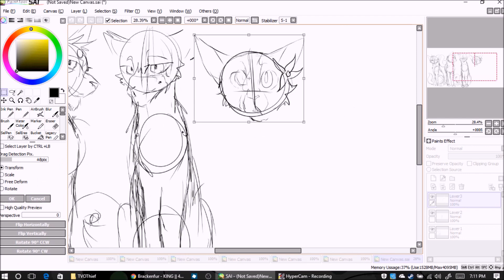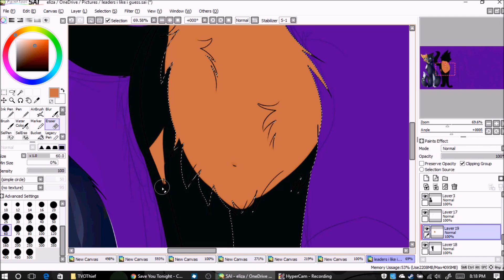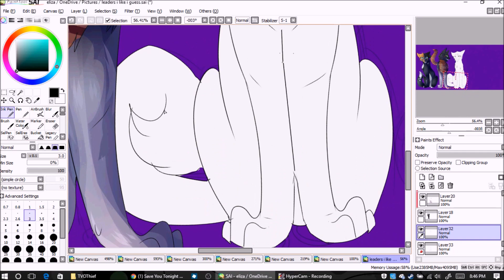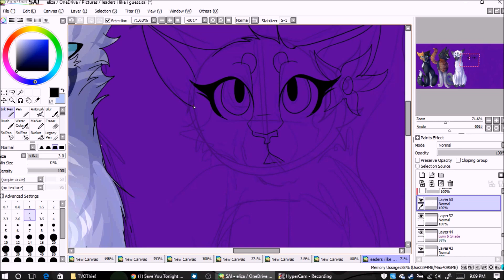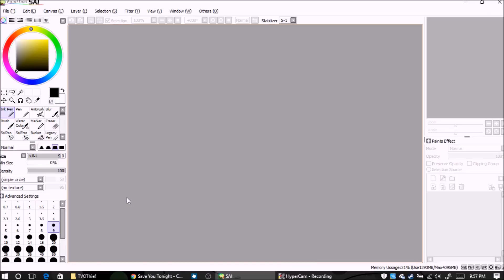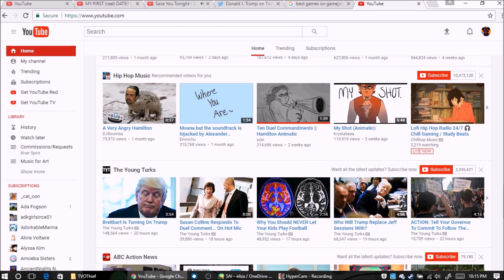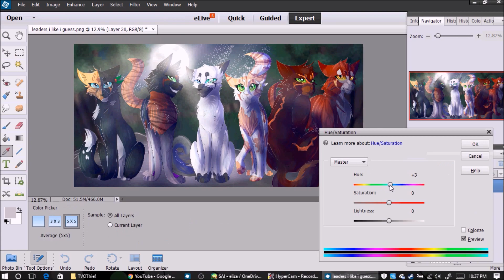Favorite Leaders (Warrior Cats Speedpaint)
Okay I'll admit, these really aren't my favourite leaders since most of them are irrelevant, but I loved their designs and wanted to draw them so Y O L O

Character (LEft to right), Hollystar (SC), Brindlestar (SC), Dovestar (RC), Flowerstar (SC), Pinestar (TC) and Finchstar (TC)

The little mark under there eyes is the leader mark Riverspirit uses which I like so I used for this picture lol

For Forever- DEH